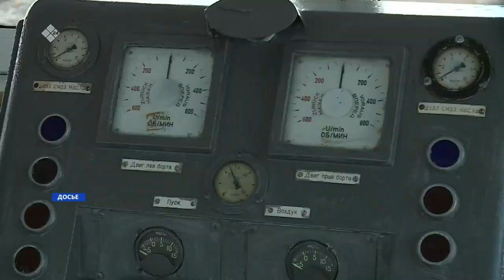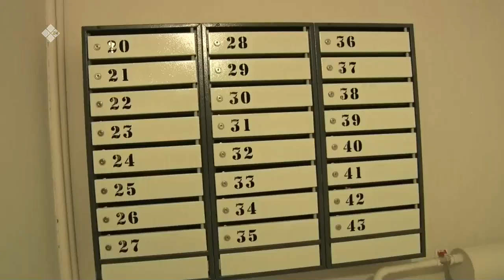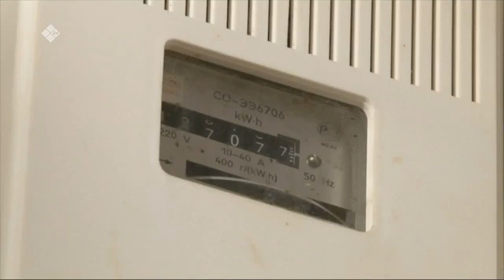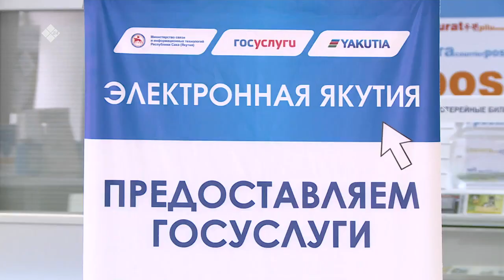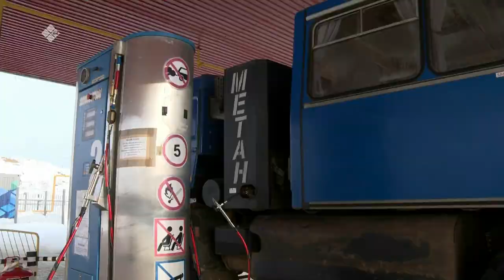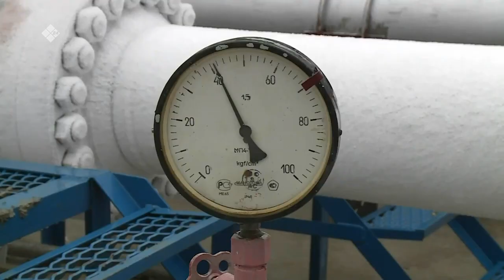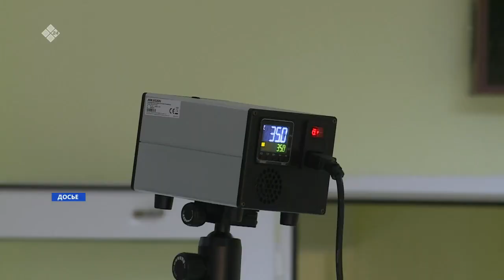«Саха сирэ» информационнай биэрии. Алтынньы 12 күнэ 16:00ч.